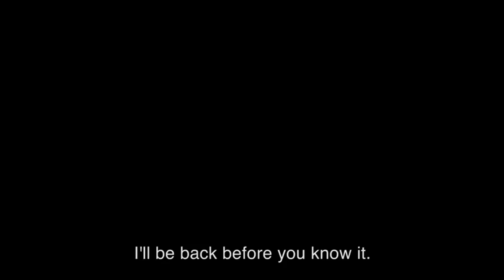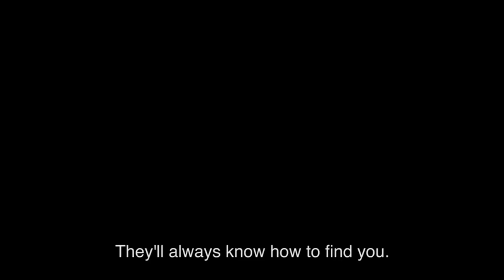Indie Movie Guide - Blue Jay, The Greasy Strangler, Under the Shadow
Follow Alicia on Twitter: @aliciamalone

This week on Indie Movie Guide Alicia Malone highlights three must-see indies hitting theaters this weekend.

Watch these indie films...